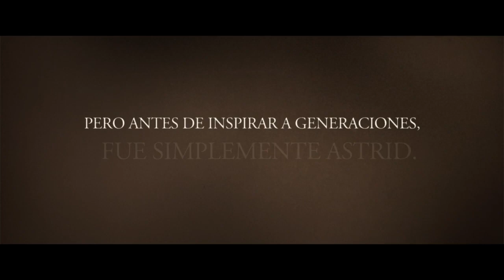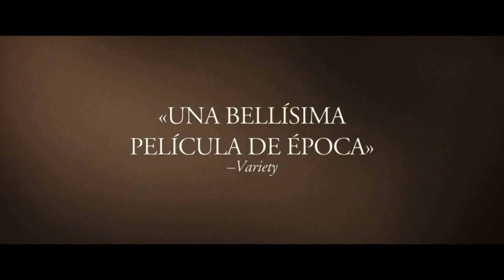"Conociendo a Astrid" (Unga Astrid) - Trailer en español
Película producida por Dinamarca y Suecia dirigida por Pernille Fischer Christensen y protagonizada por Alba August, Trine Dyrholm, Magnus Krepper, Maria Bonnevie, Henrik Rafaelsen, Björn Gustafsson.

La historia de Astrid Lindgren, escritora sueca responsable de numerosos libros infantiles, y su creación más conocida 'Pipi Calzaslargas', desde sus orígenes en el pequeño pueblo rural en Vimmerby, hasta su marcha a una de las escuelas secundarias más prestigiosas de Estocolmo. Una vez la escritora se asienta en la ciudad no tardarán en descubrir su talento y le ofrecerán un puesto como voluntaria en una redacción. Allí conocerá a Reinhold Blomberg, que tendrá un papel importante en su aprendizaje y su vida, ya que se enamorará de ella perdidamente y tendrán un hijo juntos. Sin embargo, Astrid tendrá una revelación que, frente a todo pronóstico, le hará tomar la decisión de cuidar de sí misma y de su hijo por sus propios medios.